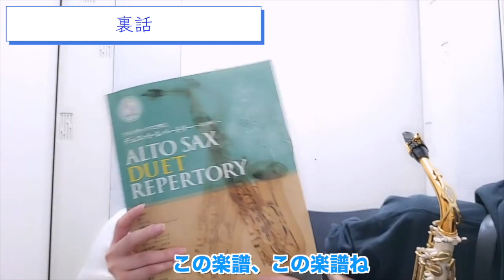【企画-豪華3本立て！】3年前に吹いた曲を久しぶりに吹いたらとんでもないことが分かりました…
ぜひ、よろしくお願いします！

今回は、3年前に当チャンネルでお届けした曲を豪華3本立てでデュオでお届けします。先日のライブ配信の切り抜きとなります。

どうもこんにちは、動画編集担当のぷぅです。
年度末に向けて改めて忙しくなってきた方、実はこのシーズン穏やかに過ごせる方、これから環境が変わるのに伴い部屋探しや引越しをされてる方、などなどいるかと思いますがいかがお過ごしでしょうか。

ではでは今日はこの辺で...
それではデュオの豪華3本立て、お楽しみください！

◆楽譜はこちらからお借りしました◆

【ヤマハ】アルトサックスで吹く デュエット・レパートリー～花は咲く～ カラオケCD付 - 楽譜+CD 管楽器 | ヤマハの楽譜出版

◆他の動画はこちらから見れます◆

【千尋のワルツ/ふたたび】アルトサックスデュオで演奏してみた【千と千尋の神隠し】

サックスレッスンも承っております。各SNSのDMやgmailからぜひご連絡ください。
SAX：てるてる、ぷぅ
動画編集：ぷぅ